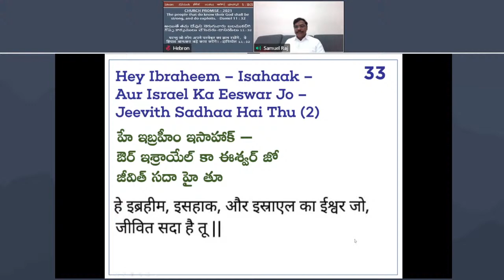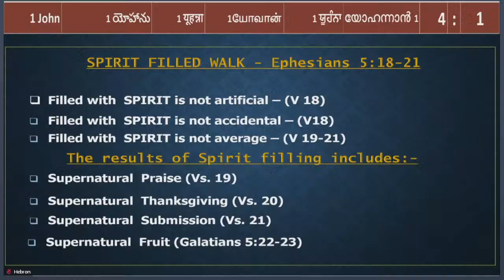BIBLE STUDY|| HEBRON ASSEMBLY- ABU DHABI| 08.04.2021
Hebron Assembly, Abu Dhabi - A branch of indigenous church planted by  Bro. Bakht Singh - We are gathering for Worship on every Fridayat Evangelical Church Center, Abu Dhabi. All gatherings are suspended temporarily.